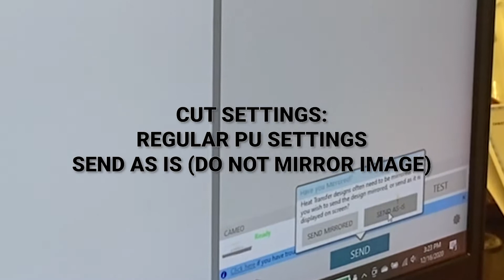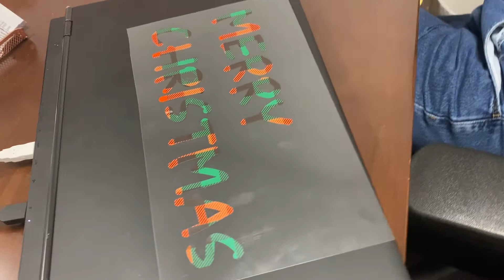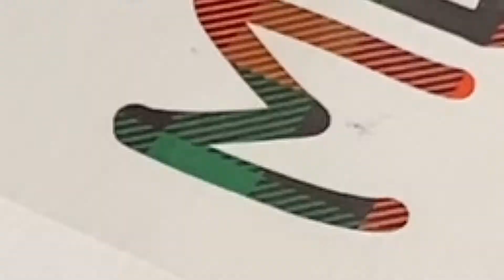How to Cut & Press Printed HTV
Aviva Wholesale Inc. has been a family run and operated business for since 2000. We have been distributing and manufacturing quality textile goods from over 10 plants domestically and globally. We have been sourcing goods from overseas and had formed some great relationships with several factories from around the world including, Pakistan, China, India, Bangladesh, Turkey, Egypt and others. We have good connections with some factories overseas which allows Aviva the ability for product development and control of manufacturing so we can provide the best product and prices for our customer.

Aviva Wholesale is dedicated to exceptional integrity, reliability, quality of product, and service. We realize that the markets for Textiles are ever changing and we are continually searching around the world for the best Cotton.  We travel the world so we can provide the best product sources at the most competitive prices to meet our customer needs on time. Our work team motivation is based on effectiveness, which is directly linked to the interest that the group has on the company development project. Aviva’s outcome is clear at working towards a specific goal enhances team effectiveness significantly. We offer products and services represent value for a specific customer segment. Our way is to competitors work harder than before and achieves best prices and best quality. Most of all we provide experience. Experience from being in business for more than ten years. We understand brands and their positioning, we also understand business. That is why we continue to offer our customers a wealth of knowledge from past experience and our forward thinking. We aim to make suggestions, research, give examples, create and help our customers do the best by their own brand. We ensure all of our staff, whether they work in the warehouse or the retail store is passionate and innovative people so that we can continue to strive for complete customer satisfaction.

A heritage of hard work, integrity, and gratitude has clearly demonstrated that these character traits are Aviva’s path to long-term success. We believe that the best way to ensure profitability is by putting people and principals first and foremost. We look forward to serving our current and potential clients with warmth and service that is unparalleled in the textile industry. The company Produces high quality products and uses quality control system at all stages of production. We aim to keep our commitment to quality, value, service, innovation and trust.
Our production line also contains wholesale and retail of baseball caps. We also had been serving the Wholesale Community since 2000. We have flea marketers, eBay sellers, e-commerce stores, dollar store retailers, convenience stores, gift shops, military surplus store and even private individuals as members.

Our goal is to ensure the right product arrives at the right time at the right price. We aim to ensure that we will be able to develop a solution specifically targeted to our client’s business objectives. We achieve this be a creative exchange of ideas serving as a consultant, rather than an order taker. Aviva Wholesale continues to be committed to successful delivery of products from inception to completion, tailored to each individual customer’s specific needs. This commitment is demonstrated in the range and quality of the products we have been providing to customers for the past ten years.

Testimonials
“ If you are in need of wholesale items such as T-Shirts, Caps, Socks stuff like that , this is the place for you. they have everything you need for a small business. Super friendly service too. ”

“I do much wholesale purchasing, this is one of my favorite places in Houston to go to.  Everybody that works there is really friendly and treats my husband and I like family.  They have a great selection and they're prices are extremelly reasonable